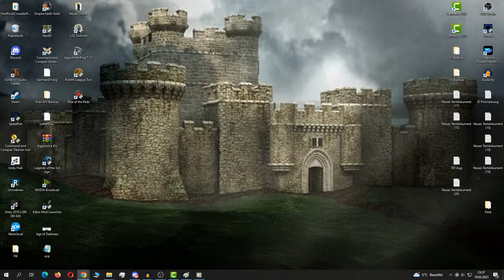M80: Wahre Größe - Aggressiver Kreuzzugmarsch | Stronghold Crusader - Livestream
Ein Sack Hühnerfutter:

Amazon Prime 30 Tage Probemitgliedschaft:

Audible 30 Tage Probemitgliedschaft: